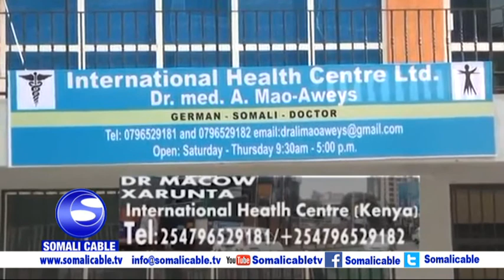Barnaamijka Caafimaadka Dr Cali Macoow Aweys 31 5 2018